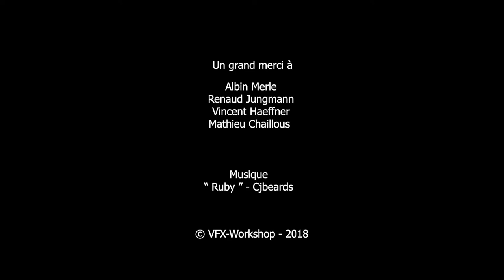Clip : We move it too !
"We move it too !"

VFX-Workshop, l'école des effets spéciaux numériques a organisé une Masterclass en Octobre 2018.
En 5 jours les élèves ont réalisé, en condition de studio, un projet 100% en images de synthèse qui les a mis en scène.

En partenariat avec Effigy 3D, chaque élève a produit son avatar à partir d'un scan 3D. Une fois celui-ci optimisé et préparé, ils ont réalisé plusieurs plans d'animation qui ont ensuite été montés en clip.

Cette Masterclass a été dirigée par Albin Merle, superviseur VFX chez Fabulous Studio.

Quelques données de fin de projet :
7 élèves ont travaillé sur ce projet accompagnés de leur professeur
le projet a été lancé le lundi matin et livré 5 jours plus tard le vendredi soir
plus de 250h de travail cumulées
160h de rendu sur 43 ordinateurs

Ce travail a été réalisé par des élèves n'ayant qu'une année de formation technique aux effets spéciaux numériques.

Les élèves :
Anna-Pauline Mahoudeau
Corentin Gaspaillard
Grégory Rehaut
Jenordan Markandu
Maël Abobi
Renata Marval
Tanguy Ramoisy

Direction : Albin Merle

Production : Renaud Jungmann - VFX-Workshop

Nous remercions :
Vincent Haeffner et Mathieu Chaillous de la société Effigy

ainsi que Lloyd Bellenger

Reportage réalisé par Harold Bellenger

Un projet librement inspiré de
"Makin' Moves" de Kouhei Nakama

Musiques :
"6:00" Darksunn
"Six Flags" Roger Plexico
"Bluntedsesh3" Tha Silent Partner
"Ruby" CJBeards